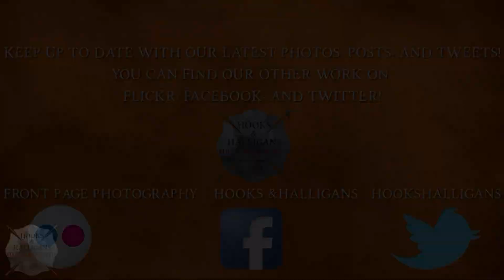Mississauga Fire - P101 Responding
Mississauga Fire, pumper 101 responding to a medical call.